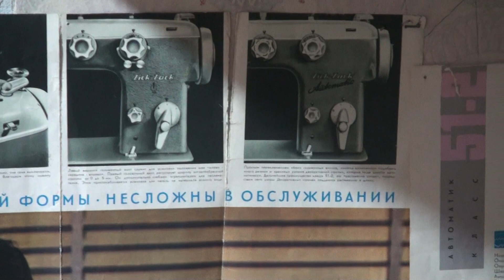Ремонт "ватрушки"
Шью на Келлере-51.